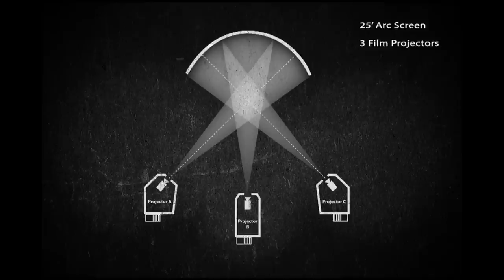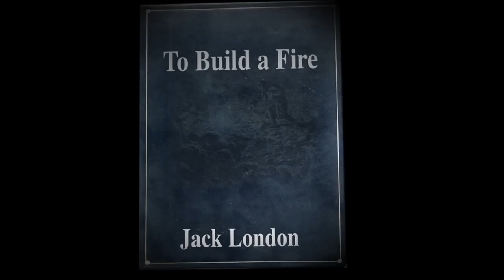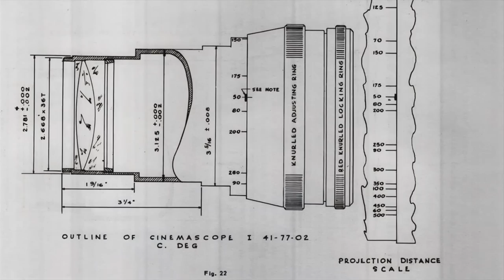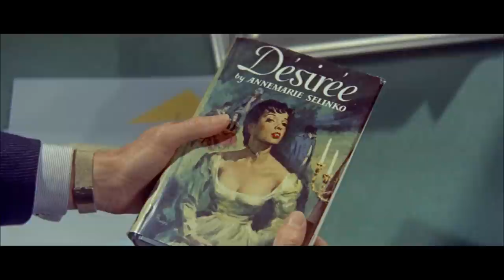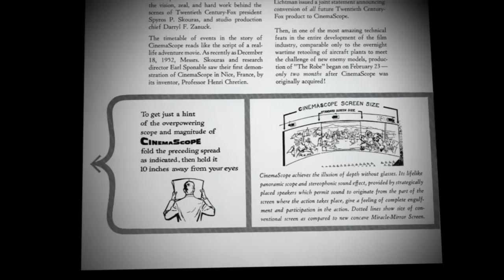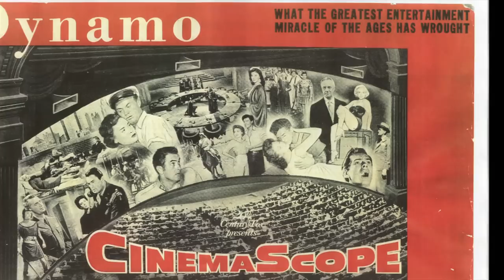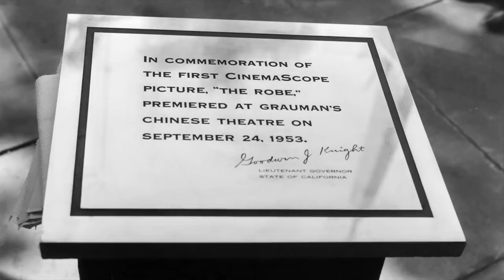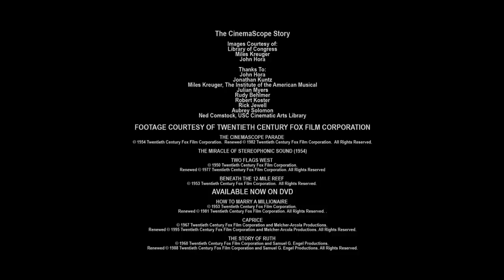The CinemaScope Story